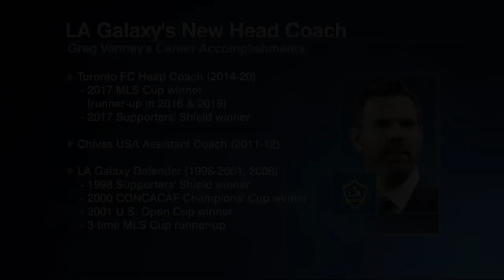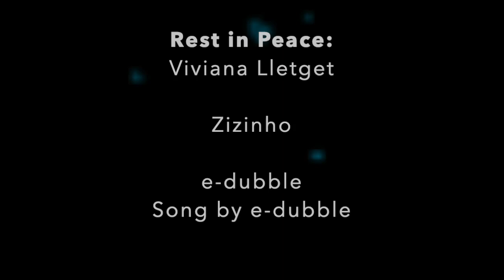Rock Bottom to Sky High - LA Galaxy (2020-2021)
LA Galaxy were at rock bottom in 2020 and after having a full club rebuild they are once again in the playoffs and possibly title contention!